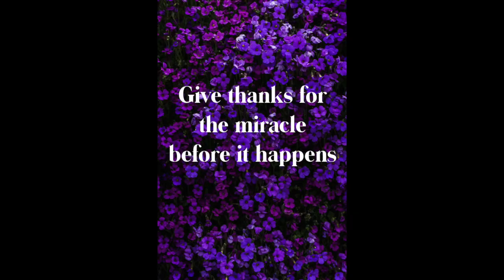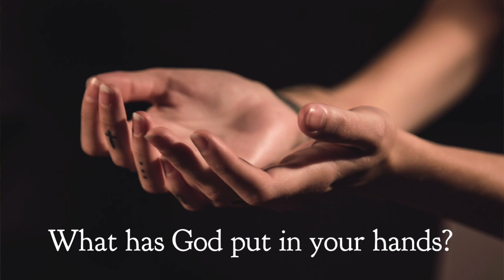It's the Little Things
What's in Your Hands?